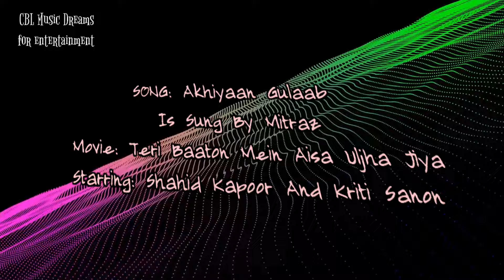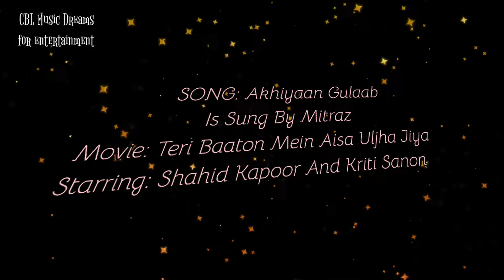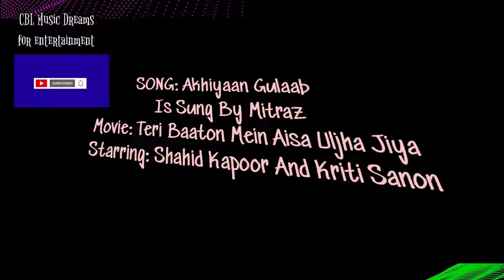Akhiyaan Gulab(KaraSong)Shahid kapoor, Kriti Sanon, Mitraz| Mein Aisa Uljha Jiya 2024, CBL Creations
CBL Creations: Presenting the song ''Akhiyaan Gulab'' From the Film "Teri Baaton Mein Aisa Uljha Jiya"
Akhiyaan Gulaab Song by Mitraz
2024 ‧ Romance/Comedy ‧ 2h 12m
Starring: Dharmendra, Dimple Kapadia, Shahid Kapoor, Kriti Sanon_ EVERYONE Grooves When they Dance!

Film Song Credits:
Shahid Kapoor, Kriti Sanon, Dhanendra, Dimple Kapadia
Song: Akhiyaan Gulab
Singer: Mitraz
Lyrics: Mitraz
T-Series Music: Mitraz

IT's A Fully Entertaining & Musical Channel _
"Music Can Make People Forget All The Sorrows In The World"

CBL Creations Blind Android Music Studio_

©If Any Producer Or Label Had An Issue With This Song Or Picture, Please Don't "STRIKE'' Channel Get In Contact With Us And Will Delete It Immediately @Evergreen Sound
DESCRIPTION About This Video: In This Jukebox, We Select All This Hits Songs In HD Sound Quality,
MELODY Songs & Demanded Hits hindisong hitsbollywoodsongs hitsbollywoodsongs latestsongs.

CBL Official_ Creations/Selection Golden Hits Songs
Latest Mitraz song
Songs 2024
Best Collection Songs
Top 10 Bollywood Songs
Cover Jukebox
Best Hindi songs
Jukebox All Songs
All Latest Songs
Hits Songs2024...